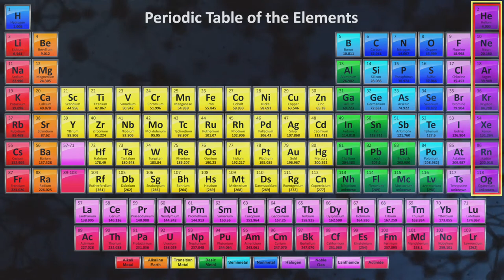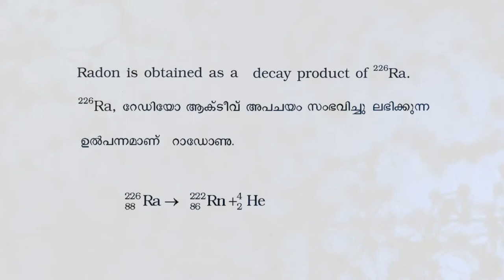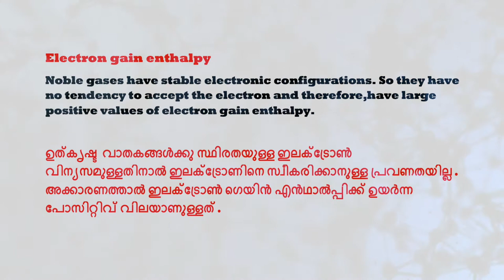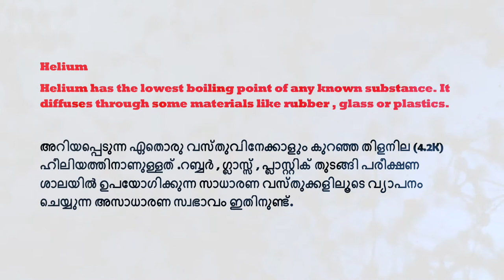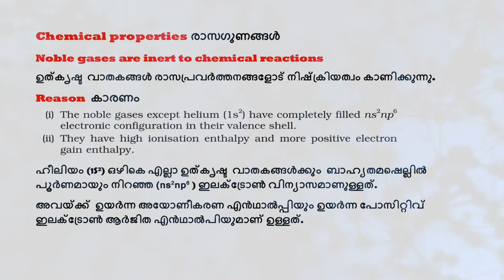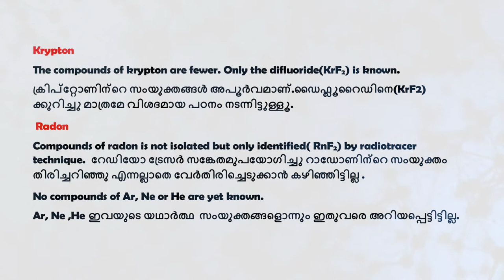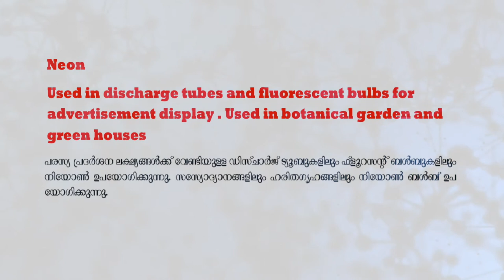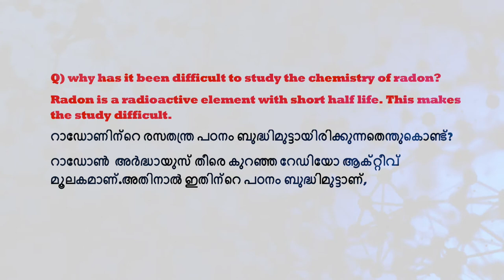PLUS 2 Chemistry unit 7 P-Block Elements 23 | Group 18 Elements | Malayalam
# Noble gases # Group zero #